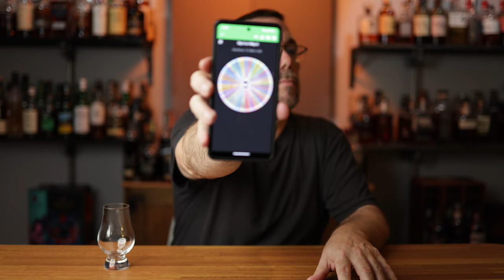Sip It or Skip It: Slane Special Edition Irish Whiskey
In this video I will review Slane Special Edition Irish Whiskey and let you know if I will sip on it until the bottle is gone and buy it again or if I will skip buying it once the bottle is gone and replace it with something else.

I participate in the Amazon Services LLC Associates Program, an affiliate program which allows me to earn a fee by linking to amazon.com.  If you use the affiliate link, I will get a small commission at no cost to your purchase.

Bar Tools:
Mixing Glass 27oz
Mixing Glass 18oz
Bar Spoon
Hawthorne Strainer
Julep Strainer
Boston Shaker
Heavy Shaker
Coupe Stemmed Glass
Footed Rocks Glass
Nick & Nora Glass
Martini Glass 6oz
Gibralter Rocks Glass
Citrus Press
Bar Mat 6x12
Lewis Bag
Glencairn Whisky Glass
2 oz glass bottle

Books that I have read that helped me understand the world of whisk(e)y.
The Complete Whiskey Course
The World Atlas of Whisky
The Whiskeys of Ireland
From Barley to Blarney
American History Through a Whiskey Glass
Whisky Japan
Complete Guide to Single Malt Scotch
Scotch A complete Introduction to Scotland's Whiskies